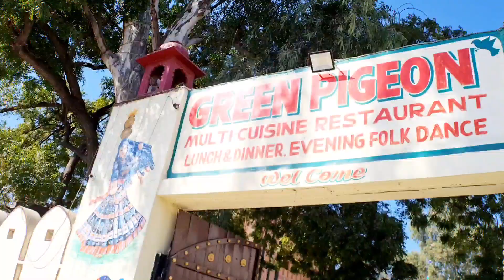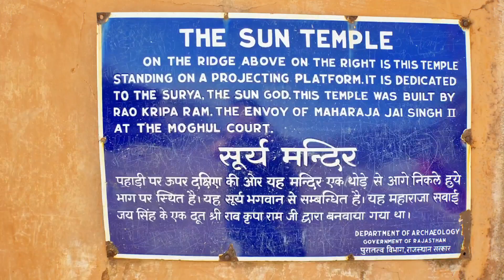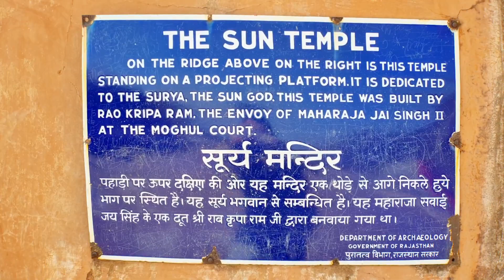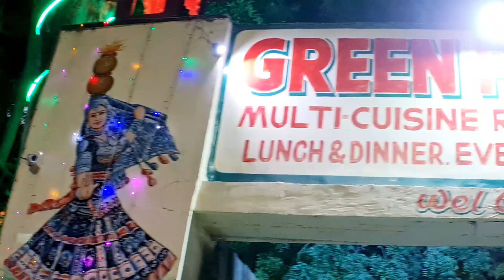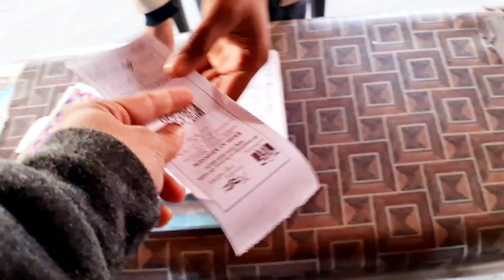JAIPUR | Experiencing India 🇮🇳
Quick trip in the "Pink City"

Summary:
✔️ drive with Raj around the PINK CITY
✔️monkeyed around @ MONKEY TEMPLE
✔️ visited ELEPHANT SANCTUARY
✔️walked around JAL MAHAL
✔️ dinner @ GREEN PIGEON
✔️ glanced a hostorical site @ JAIPUR STEPWELLS

A Jonny Vee Project
● taken with Samsung Note 20 + DJI Mavic Mini SE

Music Rights:

Musician: ASHUTOSH